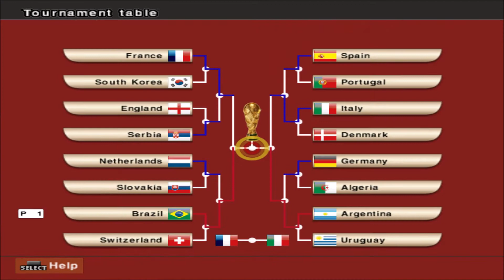⚽️ FOFÔMENO + NEYMAR & GANSO COPA 2010 | AGORA É A VEZ DA FRANÇA | SEMIFINAL | PES 6 🎮 #69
🙌🏻 Vamos testar se o Dunga estava mesmo errado!

🎮 Convocamos o Ronaldo junto com os jovens Neymar e Ganso para disputarem a Copa de 2010. Será que vai dar jogo? Acompanhe só aqui!

🏅Grandes jogos, craques lendários & muitos gols aqui no canal!

Créditos para:

👍🏻 B-Zero
👍🏻 PES Miti Del Calcio
👍🏻 Shah Rudd Lahading
👍🏻 William Bezerra
👍🏻 Willrocker
👍🏻 World Stadium PES6